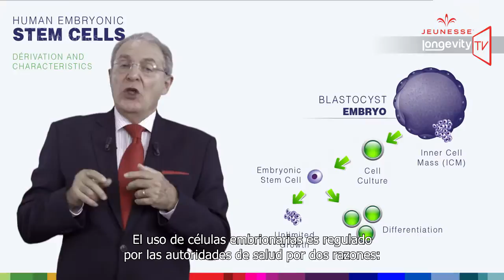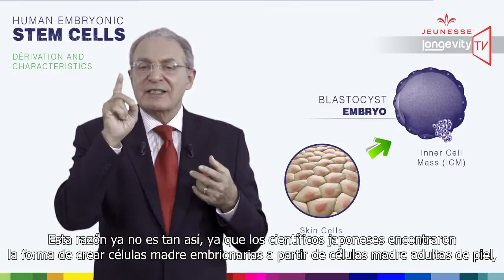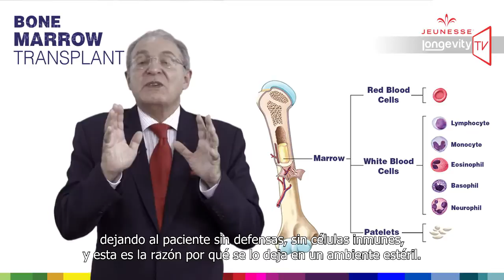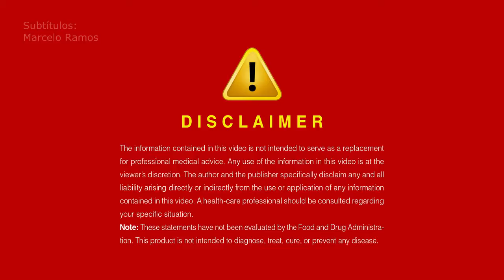Jeunesse Longevity TV - Episodio 7 (Español)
EPISODIO 7: Entendiendo sobre Células Madre

Bienvenido a nuestro tercer episodio de Jeunesse Longevity TV - Generation Young, por Dr. William Amzallag, Director de Ciencias de los Productos y miembro del Consejo Médico de Jeunesse.

Subtítulos: Marcelo Ramos (Zotak7)